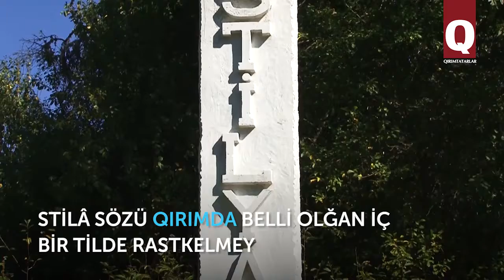Stilâ köyü aqqında 7 meraqlı fakt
Qaçı vadiysinde adları meraqlı olğan bir qaç  köy bar. Olardan birisi – yer yüzünden silingen Stilâ köyü. Köyge em  Istili, em Stiliya, em  Kastara, em Sluçaynaya, em Lesnikovo dep aytqanlar. Lâkin qırımtatarlar içün bu köy daima Stilâ adını taşıycaq.